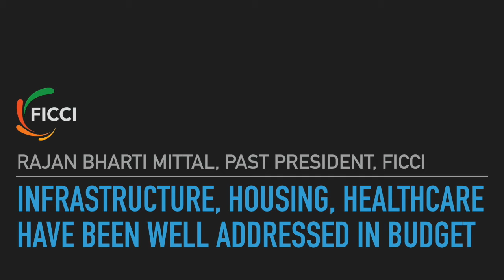Rajan Bharti Mittal on Budget2018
FICCI past president Mr Rajan Bharti Mittal reacts to Union Budget 2018 announcements